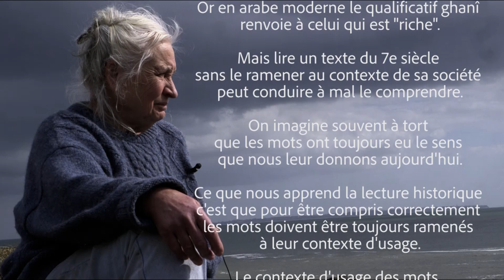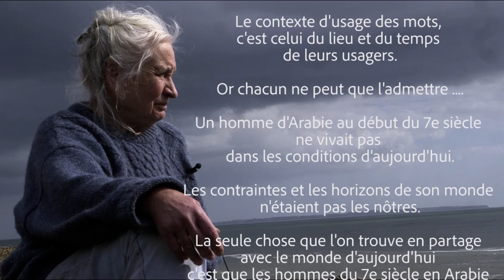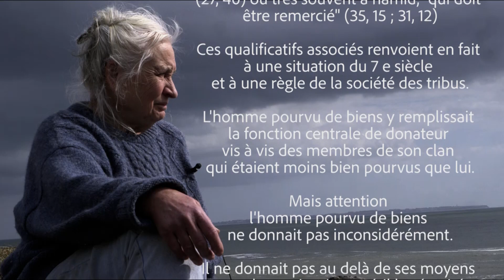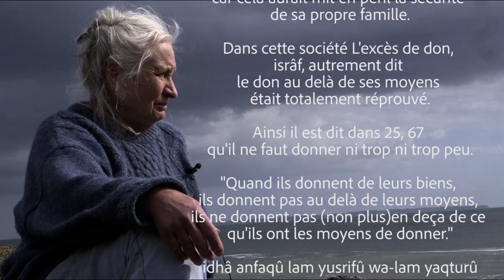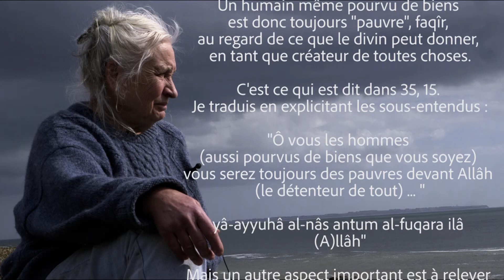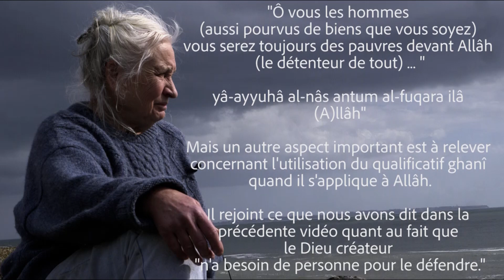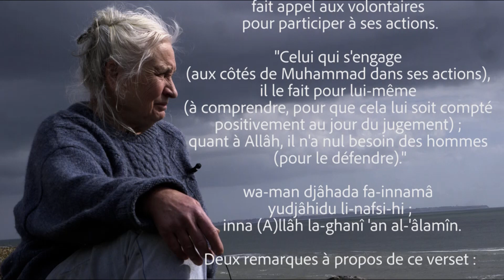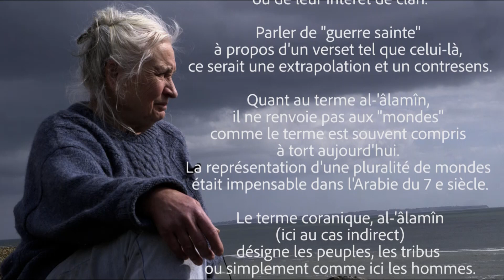Peut on dire qu'Allah est riche ?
Peut-on dire qu'Allâh est "riche" ?
Non c'est une mauvaise compréhension.

A première vue pourtant cela semblerait possible. Le qualificatif ghanî est associé à Allâh dans le Coran à plus de 15 reprises.
Or en arabe moderne le qualificatif ghanî renvoie à celui qui est "riche".
Mais lire un texte du 7e siècle sans le ramener au contexte de sa société peut conduire à mal le comprendre.
On imagine souvent à tort que les mots ont toujours eu le sens que nous leur donnons aujourd'hui.
Ce que nous apprend la lecture historique c'est que pour être compris correctement les mots doivent être toujours ramenés à leur contexte d'usage.
Le contexte d'usage des mots, c'est celui du lieu et du temps de leurs usagers.
Or chacun ne peut que l'admettre .
Un homme d'Arabie au début du 7e siècle ne vivait pas dans les conditions d'aujourd'hui.
Les contraintes et les horizons de son monde n'étaient pas les nôtres.
La seule chose que l'on trouve en partage avec le monde d'aujourd'hui c'est que les hommes du 7e siècle en Arabie étaient des hommes vivants qui faisaient tout pour le rester dans des conditions de vie particulièrement difficiles.
Si on examine les passages où apparaît le qualificatif ghanî dans le Coran quand il s'applique à Allâh on constate qu'il n'est pas employé seul.
Il est le plus souvent associé à des qualificatifs qui renvoient à la générosité comme karîm (27, 40) ou très souvent à hamîd, "qui doit être remercié" (35, 15 ; 31, 12)
Ces qualificatifs associés renvoient en fait à une situation du 7 e siècle et à une règle de la société des tribus.
L'homme pourvu de biens y remplissait la fonction centrale de donateur vis à vis des membres de son clan qui étaient moins bien pourvus que lui.
Mais attention l'homme pourvu de biens ne donnait pas inconsidérément.
Il ne donnait pas au delà de ses moyens car cela aurait mit en péril la sécurité de sa propre famille.
Dans cette société L'excès de don, isrâf, autrement dit le don au delà de ses moyens était totalement réprouvé.
Ainsi il est dit dans 25, 67 qu'il ne faut donner ni trop ni trop peu.

"Quand ils donnent de leurs biens, ils donnent pas au delà de leurs moyens, ils ne donnent pas (non plus)en deça de ce qu'ils ont les moyens de donner."

idhâ anfaqû lam yusrifû wa-lam yaqturû.

C'est en miroir des règles de cette société que le dieu créateur est montré comme exerçant une fonction donatrice majeure en faveur de ses créatures.
 Mais la différence entre le don humain et le don divin est que le premier est limité alors que le second est illimité.
 Un humain même pourvu de biens est donc toujours "pauvre", faqîr, au regard de ce que le divin peut donner, en tant que créateur de toutes choses.
 C'est ce qui est dit dans 35, 15. Je traduis en explicitant les sous-entendus :

"Ô vous les hommes (aussi pourvus de biens que vous soyez) vous serez toujours des pauvres devant Allâh (le détenteur de tout) ... "

yâ-ayyuhâ al-nâs antum al-fuqara ilâ (A)llâh"

Mais un autre aspect important est à relever concernant l'utilisation du qualificatif ghanî quand il s'applique à Allâh.
 Il rejoint ce que nous avons dit dans la précédente vidéo quant au fait que le Dieu créateur "n'a besoin de personne pour le défendre."
 Le dieu créateur n'a pas besoin de vengeurs autoproclamés ou d'incriminateurs de blasphème.
Cela s'exprime de la façon la plus claire et à plusieurs reprises quand le qualificatif ghanî est suivi de la préposition 'an qui connote l'éloignement et la séparation.
 C'est ce qui est dit dans 29, 6
 On est vraisemblablement en contexte médinois quand Muhammad fait appel aux volontaires pour participer à ses actions.
"Celui qui s'engage (aux côtés de Muhammad dans ses actions), il le fait pour lui-même (à comprendre, pour que cela lui soit compté positivement au jour du jugement) ; quant à Allâh, il n'a nul besoin des hommes (pour le défendre)."

wa-man djâhada fa-innamâ yudjâhidu li-nafsi-hi ; inna (A)llâh la-ghanî 'an al-'âlamîn.

Deux remarques à propos de ce verset :
"l'engagement dans une action" qui est représenté par le verbe djâhada correspond aux règles d'action de l'époque tribale. En effet, on ne pouvait mobiliser ses partisans sur la durée.
Pour lancer une action comme une expédition, il fallait à chaque fois faire appel aux volontaires. Les hommes venaient ou ne venaient pas en fonction de leurs occupations ou de leur intérêt de clan.
Parler de "guerre sainte" à propos d'un verset tel que celui-là, ce serait une extrapolation et un contresens.
Quant au terme al-'âlamîn, il ne renvoie pas aux "mondes" comme le terme est souvent compris à tort aujourd'hui. La représentation d'une pluralité de mondes était impensable dans l'Arabie du 7e siècle.
Le terme coranique, al-'âlamîn (ici au cas indirect) désigne les peuples, les tribus ou simplement comme ici les hommes.